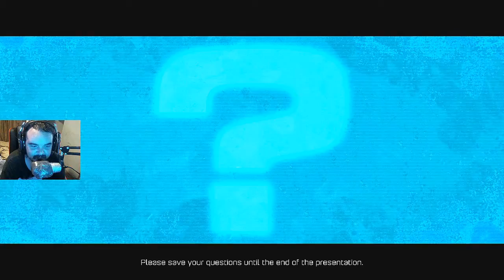Ratchet and Clank - Part 6 - New Suit and Finding Skid McMarx (LET'S PLAY)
Hope you enjoy my let's play on Ratchet and Clank